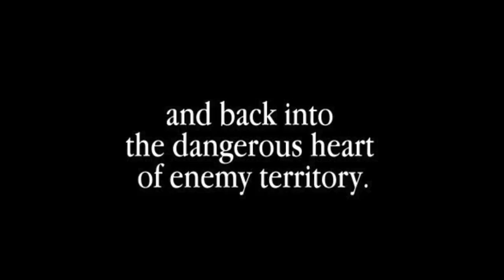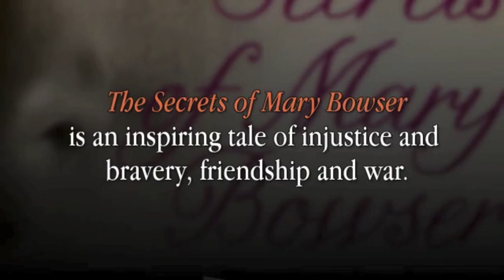THE SECRETS OF MARY BOWSER, by Lois Leveen (Book Trailer) - Hodder & Stoughton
Mary Bowser was born a slave. She was freed and educated.
Then she willingly went back into slavery . . .

As the American Civil War looms, Mary gives up her independence and returns to her home state. There she poses as an illiterate slave in the Confederate White House and spies on President Jefferson Davis.

But as the death and destruction of war take their toll, Mary discovers that everything comes at a cost--even freedom.

Based on a true story, The Secrets of Mary Bowser is an extraordinary and inspiring tale of injustice and courage, friendship and conflict--and of one woman willing to sacrifice her own liberty to change the course of history.